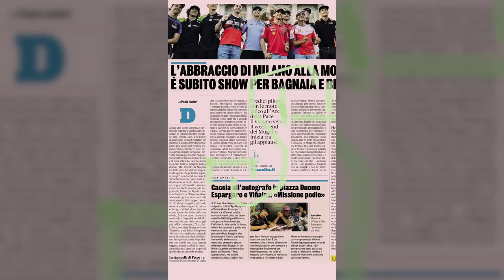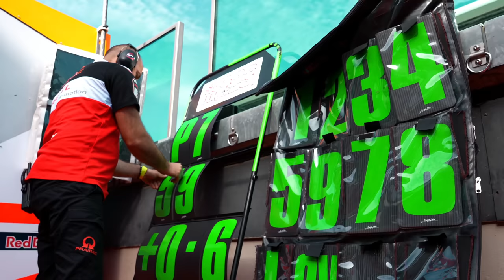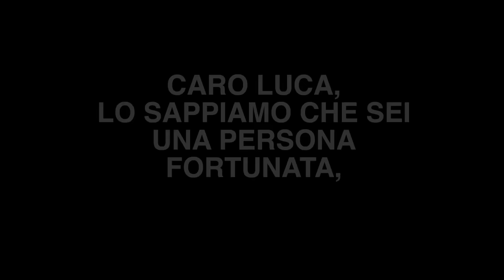Ho fatto INCAZZARE un GIORNALISTA della GAZZETTA! 🤷🏻‍♂️ "ROAD TO MOTOGP"EP.5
Essere esposti mediaticamente, ha i suoi pro e i suoi contro, se da una parte tutto questo mi ha permesso di far diventare la mia passione un lavoro, dall'altra ho attirato su di me attenzioni sempre maggiori, non sempre positive.
Esattamente quello che è successo prima del gp al Mugello, dove un giornalista della Gazzetta che non ho mai avuto il piacere di conoscere, ha sparato a zero sulla mia persona.
Vi racconto tutto meglio nel video...